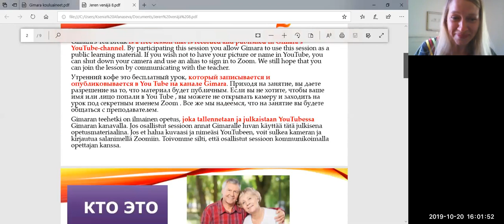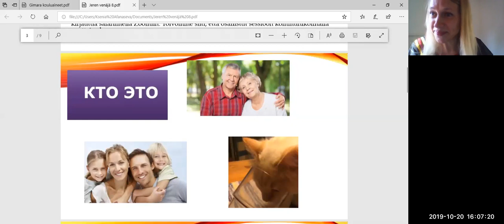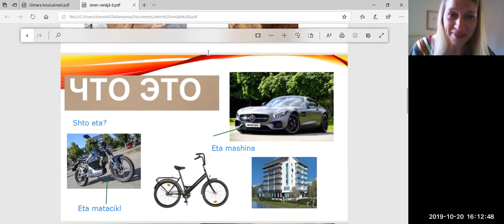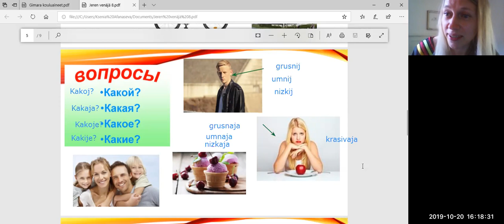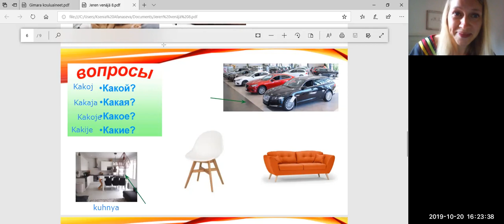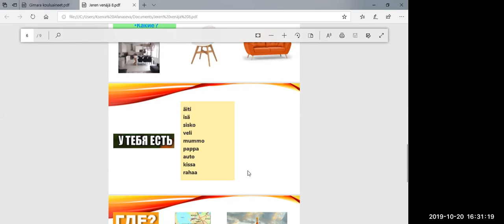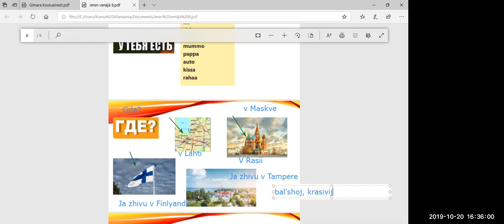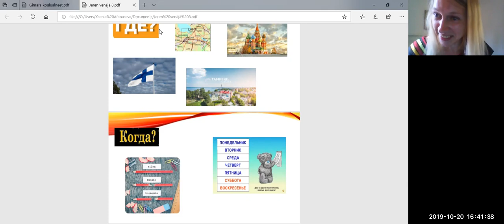Venäjää suomalaisille, oppitunti 10